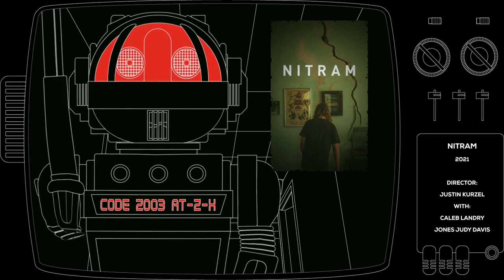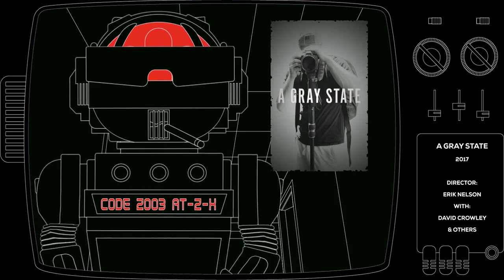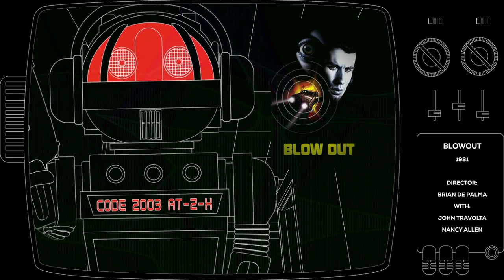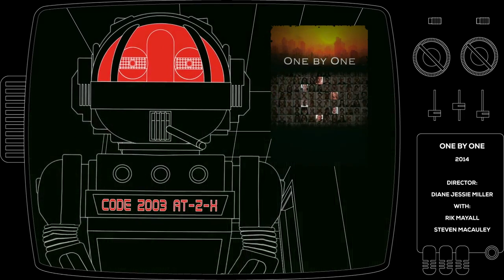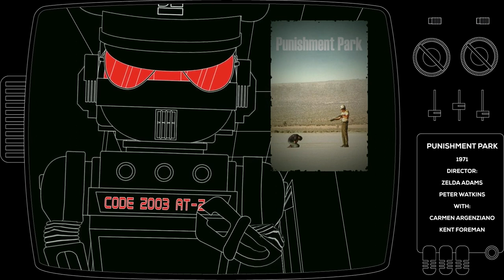Smash Teevee Episode 70 - Conspiracy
movies and series with Robotron. Every episode we review and recommend 10 movies and/or series and tell you whether you should Check That, Smash That or Drop That.

0:53 Nitram
2:27 Marathon Man
3:35 The Scary of Sixty-First
5:14 A Gray State
6:38 Blowout
7:42 One By One
9:26 Punishment Park
11:00 The Final Countdown
11:56 Traumnovelle
13:52 Eyes Wide Shut

Info
*** Want to hire me for graphic, web or illustrative work: